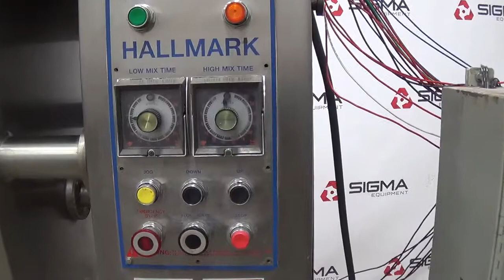G4439 Used Peerless Hallmark HM300 Single Sigma Mixer 450 Lbs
This is a functional video of G4439 a used Peerless Hallmark HM300 Single Sigma Mixer 450 Lbs. for more available equipment.